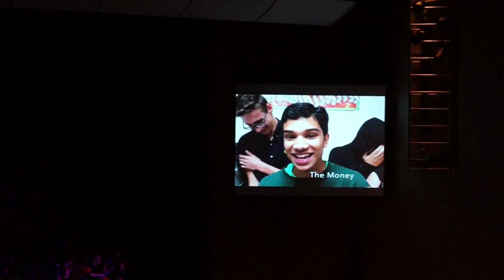"The Case of the Missing Necklace", Troy High Concert Orchestra, Spooktacular XIV, 10/17/17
Troy High School Concert Orchestra; Bryan Kolk, director
The Pink Panther - Mancini/Caponegro
All of Me - Larry Moore
Fingal's Rock - Kathryn Griesinger
In the Company of Angels - William Hofeldt
Troy, Michigan. 10/17/17